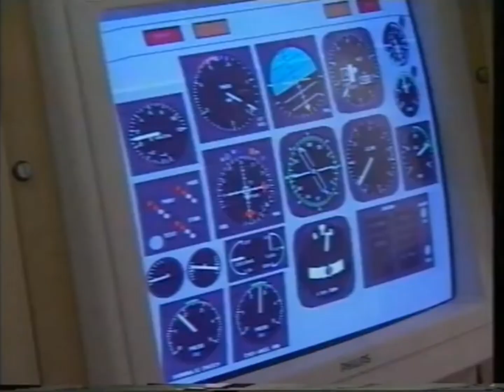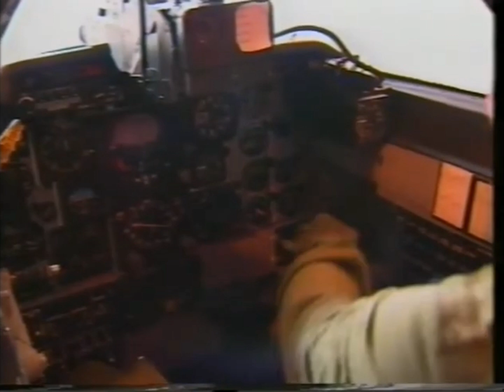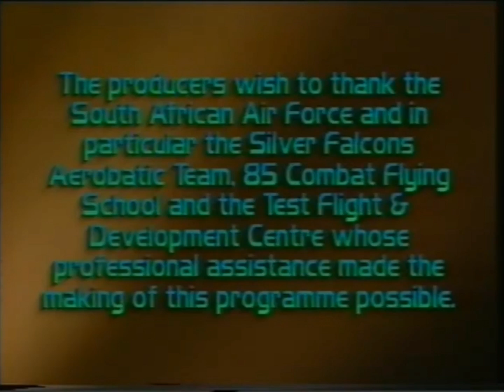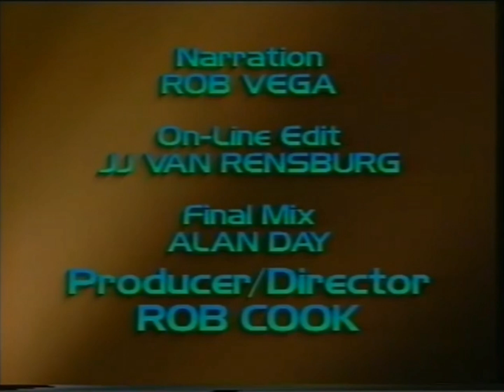Falcons 5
90s Documentary about the SAAF Aerobatics Team the  Silver Falcons